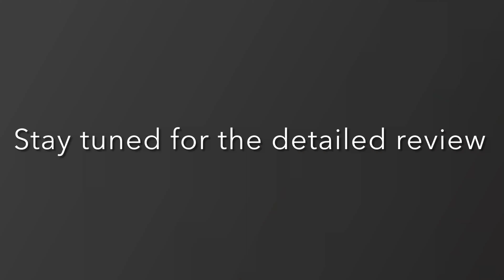Nike ZoomX Vaporfly Next% 2 - Review Teaser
This video is a small teaser of the detailed review that we are shooting to review my favorite Nike ZoomX Vaporfly Next% 2